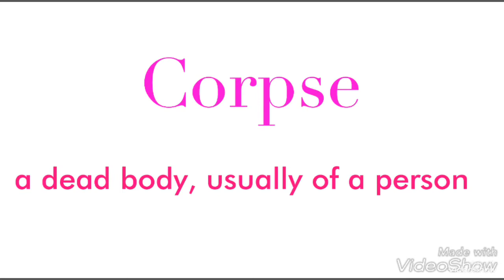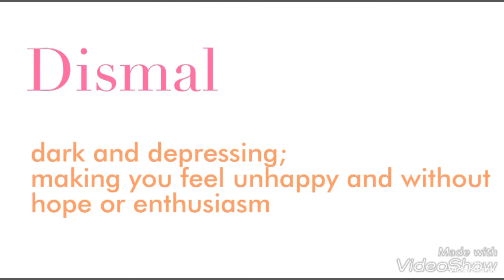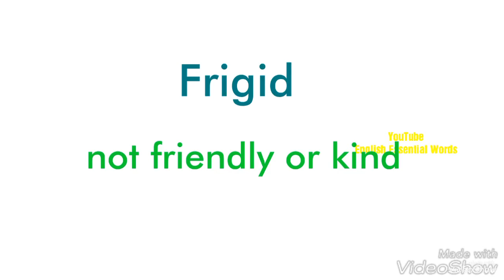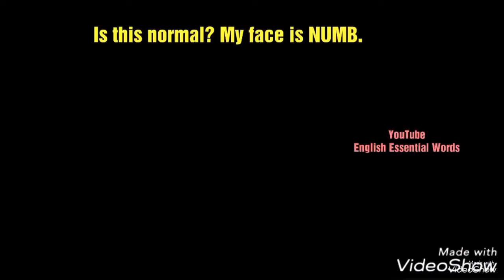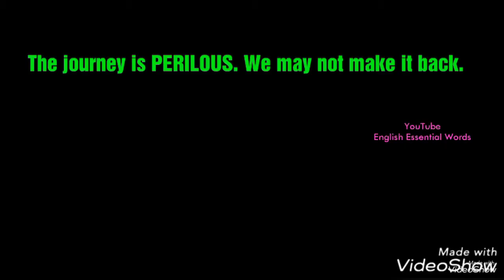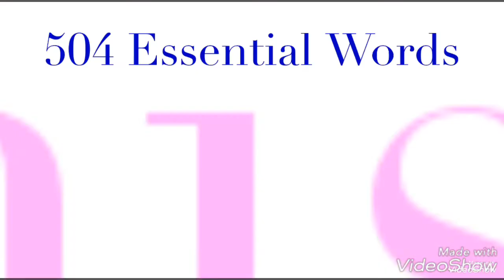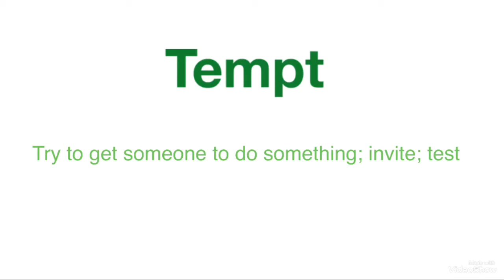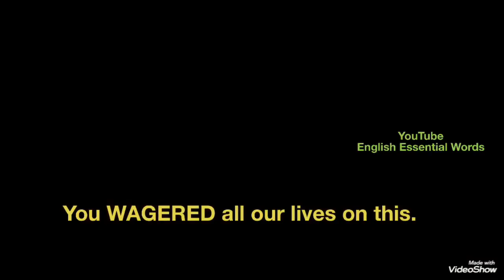504 Essential Words with picture - Lesson 2 - learn English words with movie